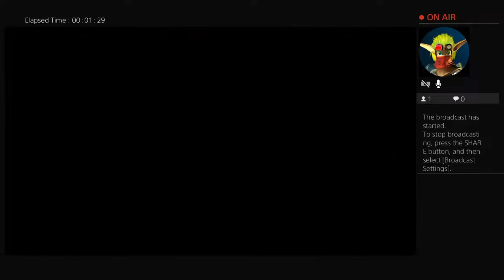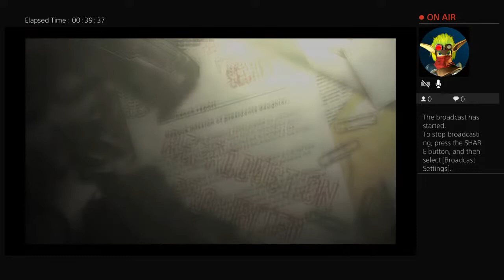Race???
An resident evil fan and beginner speedrunner